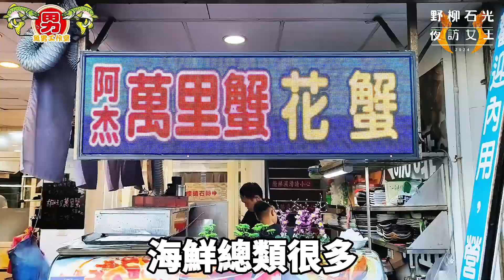小學郊遊必備景點,長大後竟然變成這樣[新北市]]野柳石光 夜訪女王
野柳石光：夜訪女王的奇幻之旅
2024年的夏天，新北市萬里區的野柳地質公園舉辦了一場名為「野柳石光 夜訪女王」的光雕藝術展。這場展覽從6月28日開始，一直持續到7月14日，每晚的18:30至21:30，公園都會開放給遊客進入欣賞。

燈光秀與水舞表演
今年的主題為「野柳萬象」，規劃了8大燈區，其中最重要的區域就是位於沙灘區的「Big Queen電光火石映象水舞」。這場表演結合了水、火和光的變化，打造出一場繽紛多變的視覺盛宴。特別的是，6月28日和7月5日的晚上8點，水舞秀還會結合無人機表演，帶來令人驚艷的海、陸、空視覺饗宴。

入場資訊與門票
活動期間，每日分兩場次限量入場，最晚購票時間為20:30。平日的門票價格為225元，假日則為250元。此外，65歲以上的長者可以享受150元的優惠價格，而12歲以下的兒童則可以免費入場。

交通資訊
野柳地質公園位於新北市萬里區野柳里港東路167-1號。遊客可以選擇開車或搭乘台鐵、高鐵轉客運抵達。

結語
「野柳石光 夜訪女王」是一場結合自然地景與科技藝術的展覽，讓遊客在夜晚的野柳地質公園中，體驗到與白天截然不同的奇幻之旅。這場展覽不僅讓人驚艷，更讓人對野柳的自然美景有了更深的認識和欣賞。
"野柳阿杰萬里蟹"是一家位於新北市萬里區的海鮮餐廳。這家餐廳的特色是他們有自家的漁船，所以提供的海鮮都是新鮮的。他們的海鮮是以斤計價，價格公道且透明。餐廳的位置就在野柳地質公園旁，門口有停車場，非常方便。

他們的菜單上有許多美味的海鮮料理，如萬里蟹、花蟹、蟹黃咖喱麵包、炒飯等。其中，避風塘萬里蟹和小卷米粉湯是客人的熱門推薦。如果你對海鮮有興趣，這家餐廳絕對值得一試！

地址：新北市萬里區港東路162號